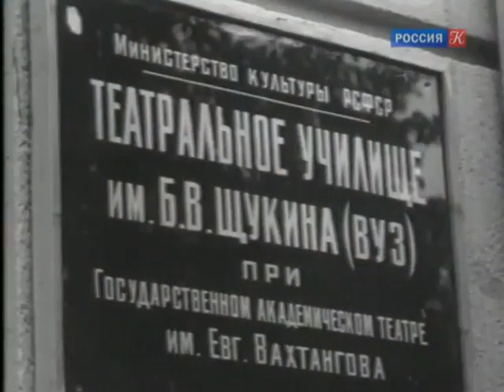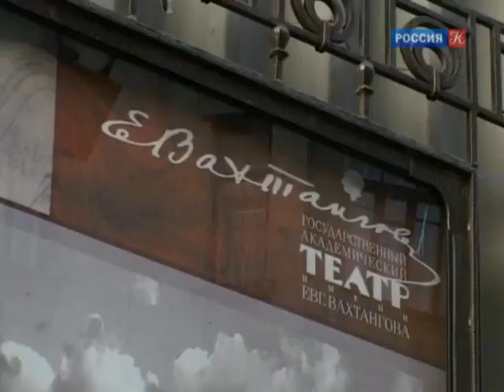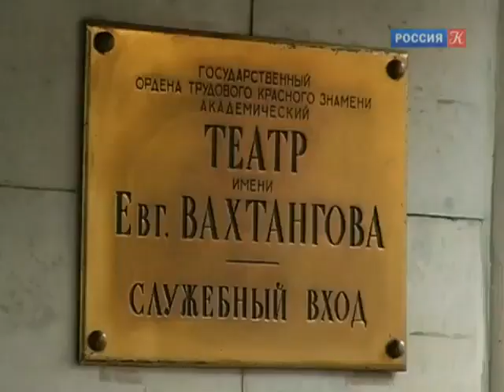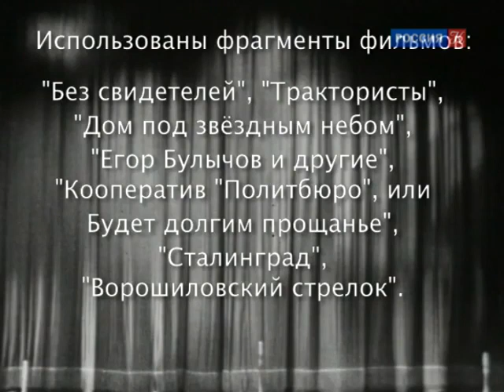Михаил Ульянов. Человек на все времена